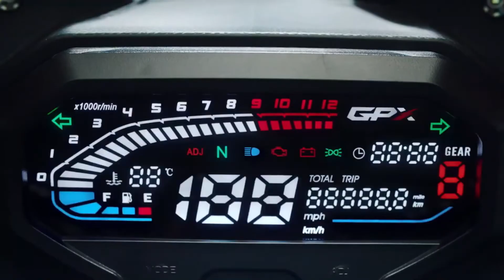GPX DEMON GR 200R OFFICIAL VIDEO 2020 || KILLER LOOK || BEST 200CC BIKE??|| SR AUTO || IN BENGALI .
With the 150-200cc category of motorcycles thriving worldwide, there has been a recent addition to this category, namely the GPX Demon GR200R from Thailand. GPX also plans on launching the motorcycle in Malaysia soon.

GPX is a Thailand-based manufacturer, famous for its offerings in the small motorcycle segment. It’s offering the GPX GR150R which is famous for looking similar to a Ducati Panigale 1199.

Unlike the GR150R, the GPX Demon GR200R definitely looks apart from all other motorcycles in this segment. Although, evidently, it borrows some styling elements from the Yamaha R1. We think the GR200R, like the name, has demon-like styling and will definitely pass off as a higher capacity motorcycle at first glance.
The 198cc engine produces roughly 16-19 HP and 17.2 Nm of torque which is plenty for a motorcycle of this caliber. The single-cylinder liquid-cooled motor has a 6-speed gearbox and is wrapped in a trellis frame, identical to that of the KTM RC 200.

The GPX Demon GR200R also sports a full LCD-TFT display which shows all necessary information and is easy to read, thanks to the colourful LED lighting used throughout. According to the images, the GR200R is available in 2 colours – red and black.

GPX has priced the GR200R at 76,500 Thai Baht which rounds up to roughly Rs. 1.87 lakh. If it were to hit it Indian shores at this price, it would compete with the KTM RC 200, Bajaj Pulsar RS 200, Suzuki Gixxer SF 250, etc. and we think it will give them a good run for their money considering the equipment on offer.

1. GPX DEMON GR 200R bs6
2. GPX DEMON GR 200R  bs6 review
3. GPX DEMON GR 200R  model launch date
4. GPX DEMON GR 200R bs6
5. GPX DEMON GR 200R new body Design and look
6. GPX DEMON GR 200R  bs6 price
7. GPX DEMON GR 200R  launch date in india

Please
Prees the
BELL ICON
Button.